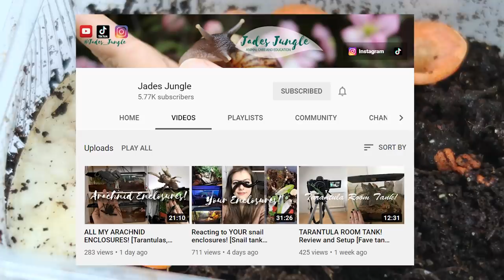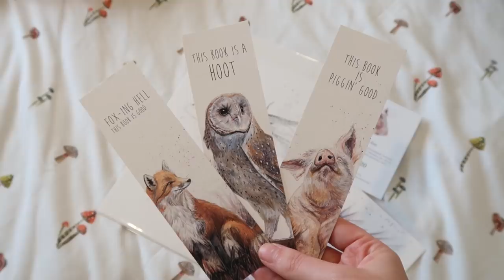Someone sent a live animal to my P.O Box | Mail opening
I'm so glad that it's alive and doing well. Stick around until the end to find out his name!

*Please don't send me live animals - I'm not in the position to take on anymore pets right now*

Emiology
Unit 2
4 Blenheim Court
Peppercorn Close
Peterborough
PE1 2DU